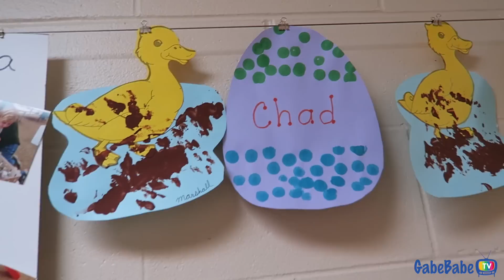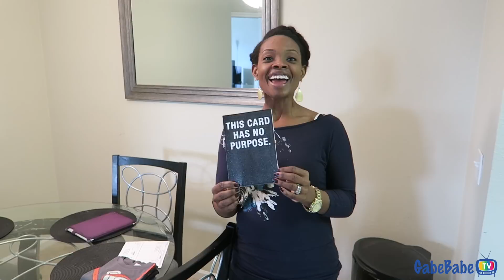BAD INFLUENCE!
Revlon 260 Bold Sangria

Thank you so much for taking the time to watch GabeBabeTV!! We're a fun and energetic family, trying to show the world what love is all about!